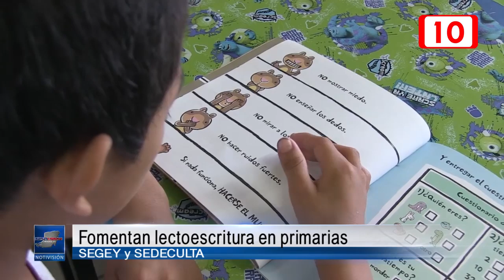Segey y Sedeculta, fomentan lectoescritura en primarias